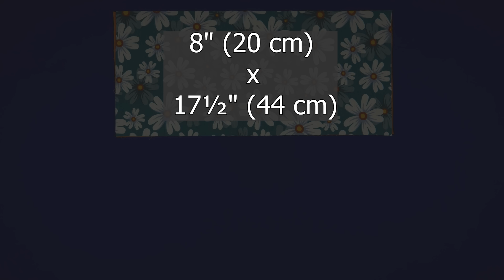⭐ Unbelievable Sewing Hack - Amaze Yourself With THIS Handbag (Part #76)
Hello. In this video, I will show you an amazingly simple sewing technique for this incredible bag. I will also share with you useful sewing tricks that I use in my work to improve the quality and productivity of labor. It will be useful for both beginners and professionals.